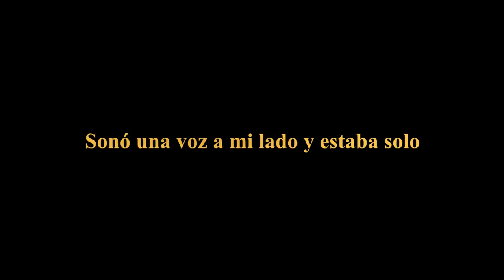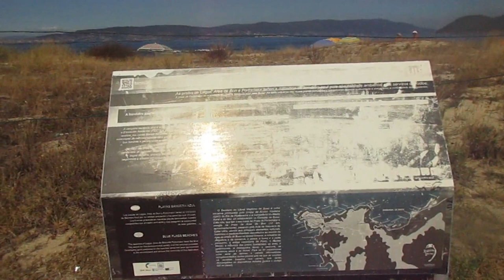Salida nocturna de madrugada para dormir en el monte sin saco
Salgo a las 2:15 de la madrugada 🦸‍♂️ mientras mi familia duerme. Vuelvo al día siguiente tras dormir en hamaca y  ellos siguen en la cama. Luego voy a la playa y subo al monte a comer con unas vistas espectaculares.
.▶Sigue leyendo  👇
Si compras 🤗a través de estos links me ayudarás: